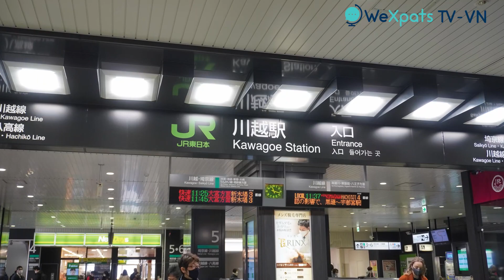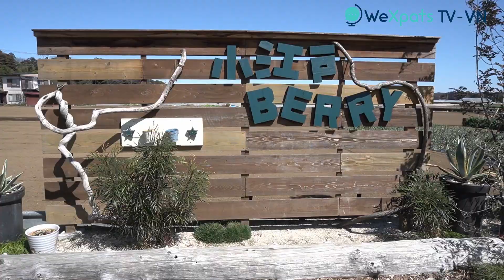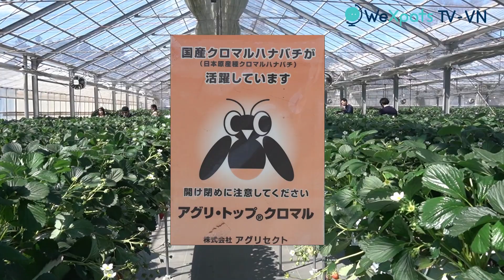Trải nghiệm hái dâu ngon, ngọt hơn dâu của bà Tân Vlog | WeXpats TV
Mỗi mùa xuân đến, ngươi Nhật hầu như đều có thói quen cùng người thân và gia đình đi hái dâu hodai. Hodai tức là trả một khoản tiền và ăn thoải mái trong một thời gian qui định. Ngoài quả dâu ra còn có cả nho, đào hay dưới lưới,...Hôm nay, hãy cùng thành viên của Team WeXpats chúng mình trải nghiệm hái dâu ở tỉnh Saitama nhé !

WeXpats - Kênh thông tin tổng hợp đa ngôn ngữ dành cho người nước ngoài muốn học tập và làm việc tại Nhật.
Để tất cả mọi người trên thế giới có thể an tâm sống và làm việc tại đây, WeXpats chúng tôi liên tục truyền tải những tin tức đa phương liên quan đến nước Nhật ở mọi lúc, mọi nơi.

Trang tìm kiếm việc làm dành cho người nước ngoài lớn nhất tại Nhật, dễ dàng tìm kiếm được công viêc mong muốn bằng ngôn ngữ tiếng Việt.

Cộng đồng hỏi - đáp, giải đáp mọi thắc mắc liên quan đến Nhật Bản. Đăng kí thành viên và đặt câu hỏi ngay thôi !

Trang ký sự tổng hợp các bài viết về nước Nhật, có thể đọc bằng ngôn ngữ mẹ đẻ.
Tác giả người Việt đang sống tại Nhật sẽ gửi tới các bạn những thông tin hữu ích liên quan tới du học, xin việc cũng như cuộc sống tại Nhật.

Tác giả người Việt Nam đang sống tại Nhật sẽ gửi tới các bạn những thông tin hữu ích như tiếng Nhật, tin tức mới nhất, nhanh nhất cũng như kiến thức xã hội

Nhóm biên soạn WeXpats sẽ gửi tới các bạn hàng trăm nghìn tấm ảnh giới thiệu về ẩm thực và địa điểm nổi tiếng trên toàn nước Nhật. Chương trình câu đố của WeXpats hiện đang được phát sóng !